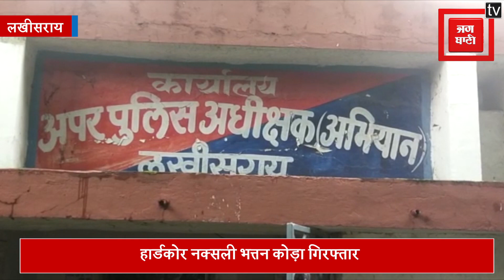पुलिस को मिली बड़ी सफलता,कछुआ जंगल से हार्डकोर नक्सली भक्तन कोड़ा गिरफ्तार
लखीसराय पुलिस अधीक्षक सुशील कुमार के निर्देश पर अमृतेश कुमार अपर पुलिस अधीक्षक, चानन थानाध्यक्ष और बिहार पुलिस जवानों के नेतृत्व में चानन थाना क्षेत्र के जंगली इलाकों में सर्च अभियान चलाया गया.